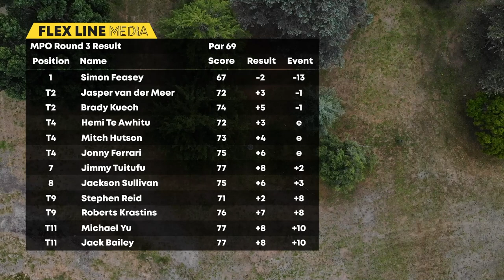2020 Christchurch Fling | Lead Card R3B7 | Feasey, Ferrari, Tuitufu, Kuech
Video credits:
Founder/Catch Cam/Edit/Graphics/Commentary - Chris Hoopmann
Throw Cam/Production Assistant - Gwen Jackson
Commentary - Brady Kuech and Chris Hoopmann
Drone Footage courtesy of Roberts Krastins - Small Planet Disc Sports

Follow us @flexlinemedia.nz